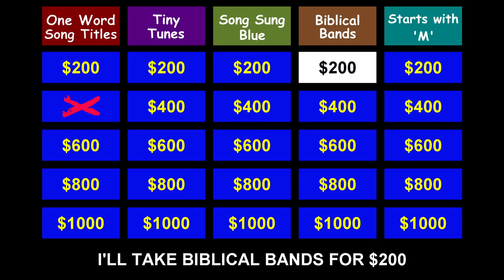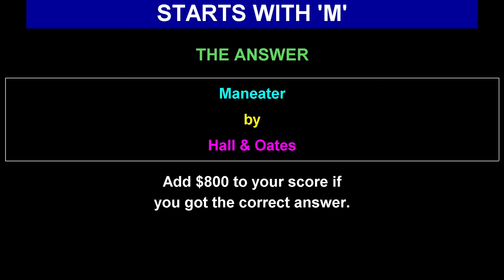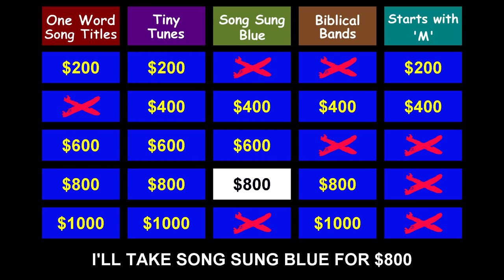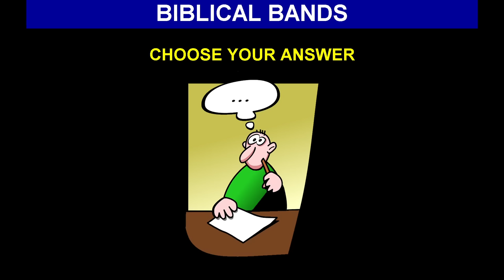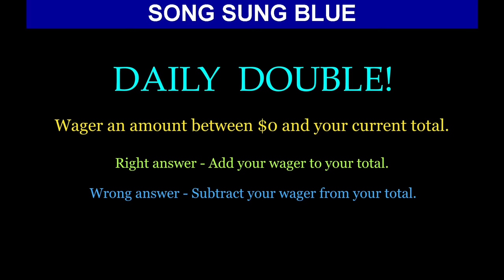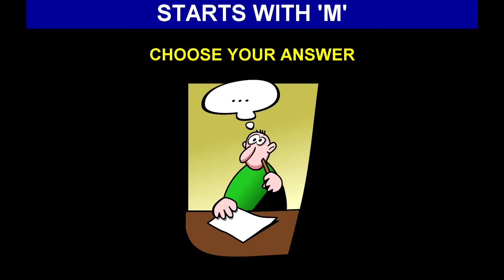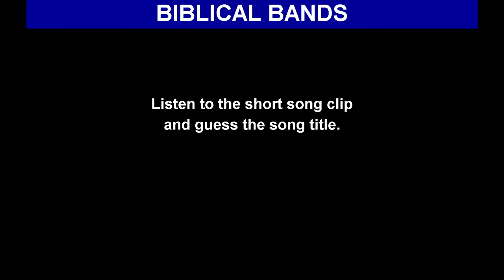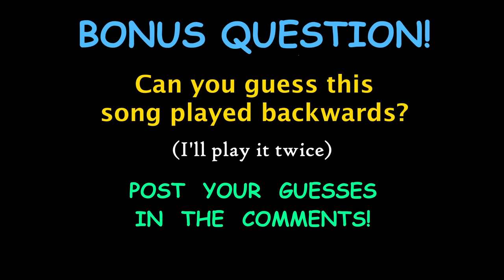Guess the Song Jeopardy Style | Quiz #19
Guess the Song music trivia! Listen to the short music clip and try to name that tune before time expires. A correct answer with earn you the points shown on the board. Boost your score by betting big on the Daily Double. Have fun and don't forget to post your score and your guess for the bonus question in the comments!